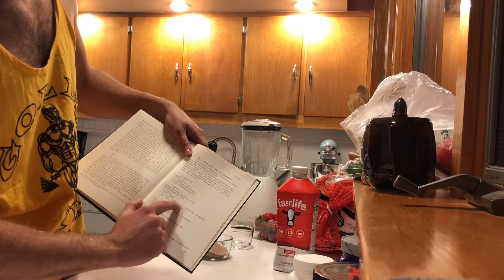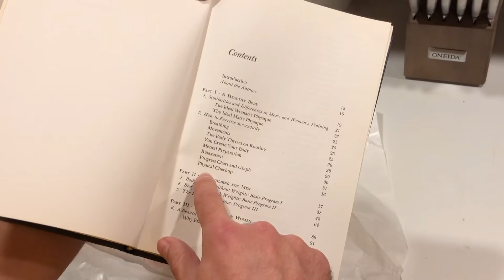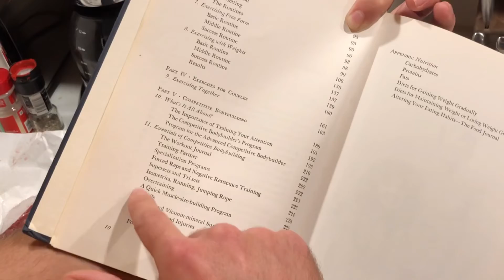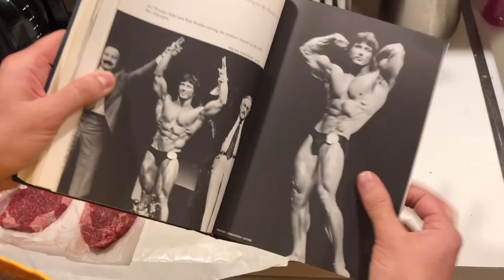Frank Zane PROTEIN SHAKE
Hey it’s me Larry and my buddy Brian